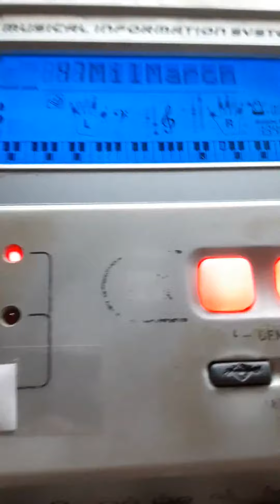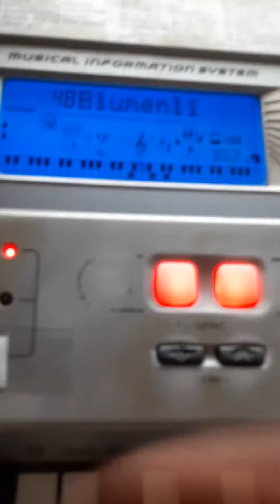Piano Casio CTK-591 - 48 Blumenlied (Resubido)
11 de Julio Duranguense
Publicado el 11 de julio de 2021 porque se rescindió la cuenta de YouTube asociada a él.

Hola Wilber Tejada:

Revisamos tu contenido y encontramos infracciones graves o reiteradas de los Lineamientos de la Comunidad. Por ello, quitamos tu canal de YouTube.

Sabemos que esta noticia puede causar mucha molestia, pero nuestro trabajo es asegurarnos de que YouTube sea un lugar seguro para todos. Si creemos que un canal infringe nuestras políticas de forma grave, lo eliminamos para proteger a los demás usuarios de la plataforma. Sin embargo, si crees que cometimos un error, puedes apelar esta decisión. A continuación, encontrarás más detalles sobre la política en cuestión, así como instrucciones para apelar.

Qué dice nuestra política

En YouTube, se prohíben el spam, las estafas y el contenido comercialmente engañoso.

MÁS INFORMACIÓN

Cómo afecta esto a tu canal

Quitamos tu canal de YouTube de forma permanente. En el futuro, no podrás acceder a otros canales de YouTube, tenerlos ni crearlos.

Próximos pasos

Si quieres apelar la decisión, sigue estos pasos:

Revisa los Lineamientos de la Comunidad de YouTube y las lecciones de la Academia de Creadores.

Envía tu apelación mediante este vínculo. Asegúrate de completar el formulario de apelación con la mayor cantidad de información posible, incluida la URL del canal:

Si tienes más preguntas, comunícate con nosotros aquí.

Saludos,
El equipo de YouTube

Te enviamos este correo electrónico para brindarte información y novedades sobre tu canal o cuenta de YouTube.